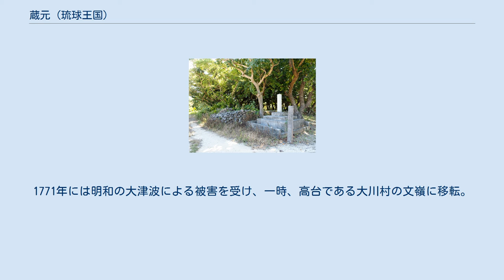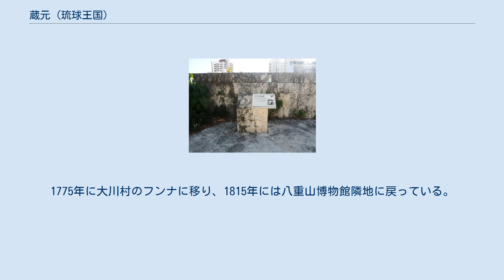蔵元 (琉球王国)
蔵元跡（竹富島） 八重山蔵元跡（石垣島） 蔵元（くらもと）は、宮古諸島、八重山諸島及び久米島に置かれた琉球王国の地方政庁である。
蔵許とも表記する。
 琉球王国の属島とされた離島地域に近世初頭に設置され、琉球王国による離島統治に大きな役割を果たした。
宮古諸島では宮古島の平良に、八重山諸島では石垣島の大川に、久米島では仲里及び具志川の各間切に置かれた。
蔵元は1897年に廃止され、代わって間切役場が設けられた。
 在地の最高位である3人制の頭（かしら）を筆頭に、座（ざ）、方（ほう）と呼ばれる部署があった（例えば、勘定座（かんじょうざ）、系図方（けいずほう））。
それぞれの村や島には、蔵元から首里大屋子（しゅりおおやこ）、与人（ゆんちゅ）、目差（めざし）等の役人が派遣されて統治にあたった。
また、蔵元には王府から在番（ざいばん）と呼ばれる役人が派遣され、頭以下の在地の役人を監督し、蔵元の行政を管理した。
 久米島町真謝には蔵元の石垣が残っており、旧仲里間切蔵元石牆として国の重要文化財に指定されている。
 宮古諸島では、1525年に蔵元が設置され、1535年には平良に加えて下地に頭職が置かれて2人制となり、1611年には砂川間切が置かれて頭職が3人制となった。
1629年には在番が置かれている。
 八重山諸島では、25年にわたって尚真王に仕えた西塘が勲功を認められて1524年に竹富大首里大屋子の頭職に任じられ、当初、出身地の竹富島に蔵元を置いたが、港の整備が困難だったため、1543年に石垣島の大川村へ移転した。
 1628年には宮良・大浜・石垣の3つの間切が設けられて頭職が置かれ、1632年には王府から在番が派遣されるようになった。
さらに1641年には大和在番が置かれ、薩摩藩の役人が駐在するようになったが、7年後の1648年に廃止された。
 蔵元は、1633年に八重山キリシタン事件で処刑された本宮良頭石垣永将の屋敷跡（現在の石垣市立八重山博物館隣地）に移転した。
1771年には明和の大津波による被害を受け、一時、高台である大川村の文嶺に移転。
1775年に大川村のフンナに移り、1815年には八重山博物館隣地に戻っている。
 遺構